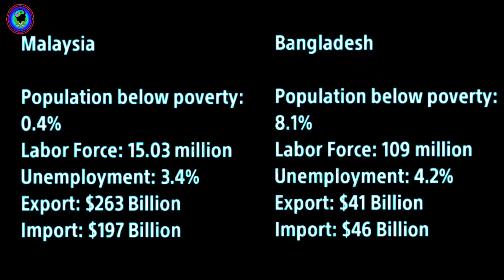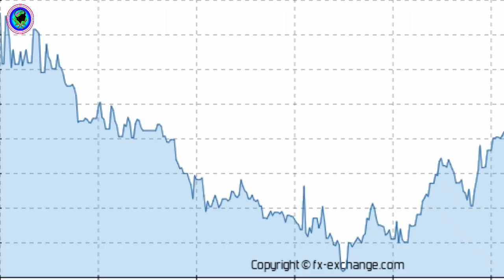বাংলাদেশ নাকি মালোশিয়া কে বেশি শক্তি শালি // Bangladesh vs Malaysia Economy 2019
Can Bangladesh Economy Overtake Malaysia
Bangladesh vs Malaysia Economy
Bangladesh military power 2019
Bangladesh vs malaysia currency
Bangladesh vs malaysia military power
Bangladesh vs malaysia gdp
Bangladesh vs Malaysia Economy 2019
Bangladesh vs Malaysia
Bangladesh vs malaysia military power 2019
Bangladesh vs Myanmar Pakistan India China military power
Bangladesh economy 2019
Malaysia economy 2019
Bd vs Ml
Bangladesh GDP
বাংলাদেশ নাকি মালয়েশিয়া কে বেশি শক্তিশালী